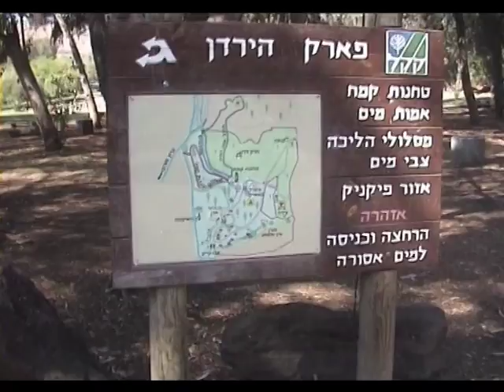חוגגים לדני יום הולדת 70